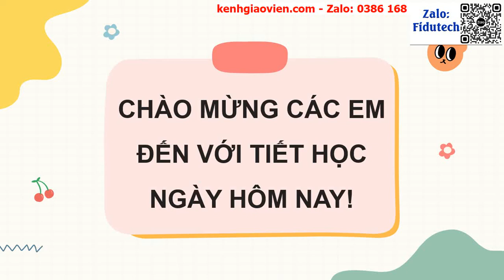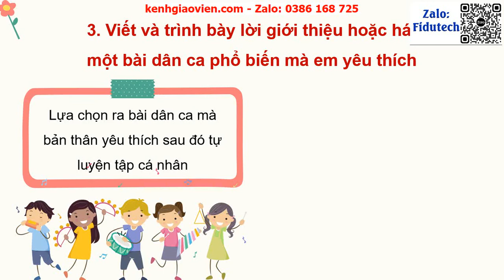Giáo án powerpoint CĐ4 - Tiết 17: Vận dụng - Sáng tạo | GA điện tử Âm nhạc 7 kết nối tri thức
Phía trên là giáo án Powerpoint hay còn gọi là giáo án điện tử, giáo án trình chiếu CĐ4 - Tiết 17: Vận dụng - Sáng tạo | Sách âm nhạc 7 kết nối tri thức. Giáo án được làm với phong cách: hiện đại, đẹp mắt để tạo sự hứng thú cho học sinh.
Ngoài ra, chúng tôi có đầy đủ giáo án powerpoint các bài khác trong chương trình sách giáo khoa âm nhạc 7 kết nối tri thức. Tin chắc rằng: Khi sở hữu bộ giáo án này, việc giảng dạy của thầy cô sẽ trở nên nhẹ nhàng và đạt hiệu quả tốt.